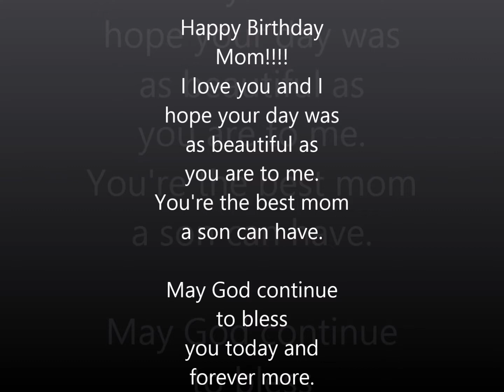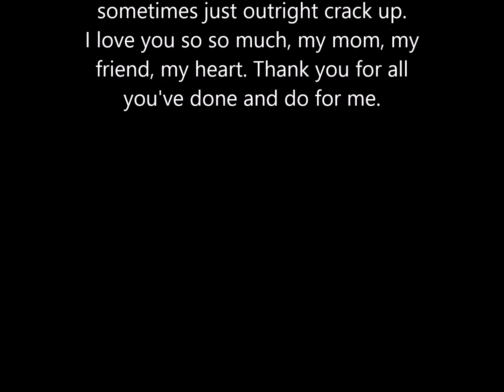Happy Birthday Gaga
We are grateful for you and love you dearly Mom/Gaga. Happy Birthday